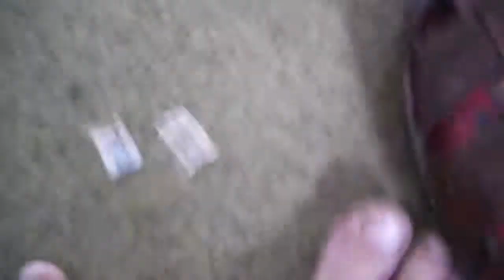Zandaļu etiķetes kas sagrieza kājas